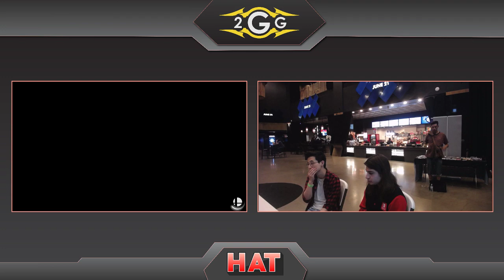HAT 69 - Kanga | Ghost (Joker) Vs. SD Sandy (Mario) Winners Side - Smash Ultimate